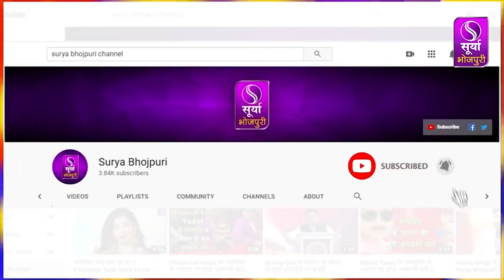यश कुमार के नया धमाका II Yash Kumar New Movie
भोजवुड खबरें...यश के नया धमाका